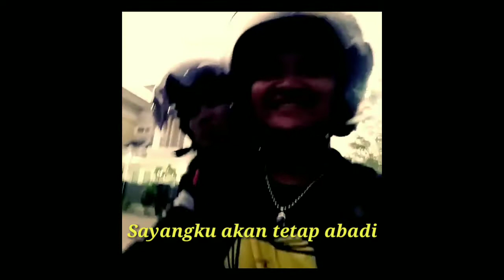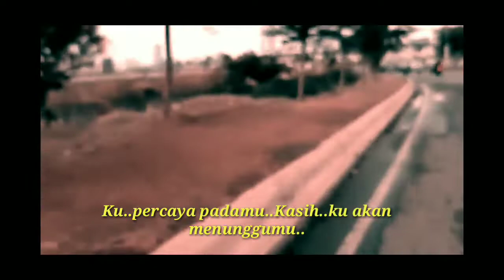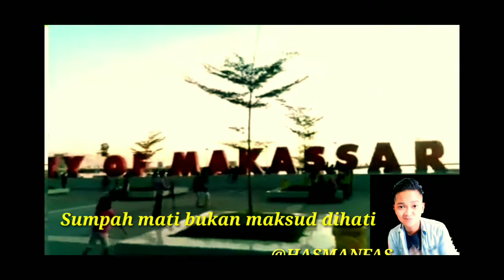LAGU SATU HATI SAMPAI MATI || hasmanfas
Hallo BOSCESS kuu, Sy 'Hasman fas' divideo ini adalah lagu dan lirik satu hati sampai mati
Semoga kalian terhibur, sampai ketemu di video selanjutnya...

*Aplikasi pendukung : Kinemaster

karena kalian lah yang bikin aku semangat dalam berkarya